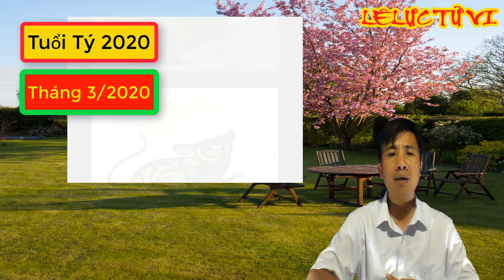Tuổi TÝ Năm 2020 Công Danh Sự Nghiệp ra sao? | Lê Lực Tử Vi